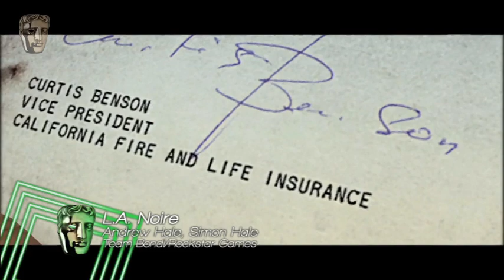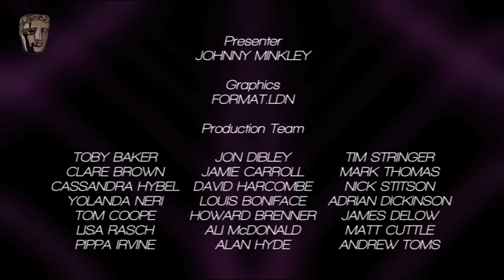Original Music Winner in 2012: L.A. Noire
Andrew and Simon Hale collect the Original Music award for L.A. Noire at the GAME British Academy Video Games Awards in 2012. Presenting the award is Radio 1's Greg James.